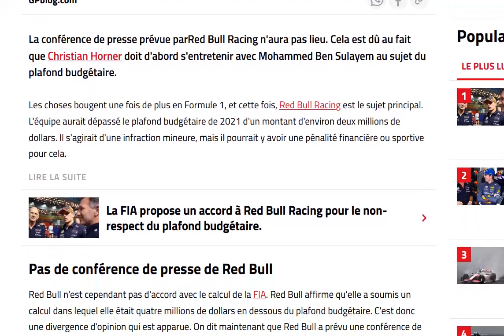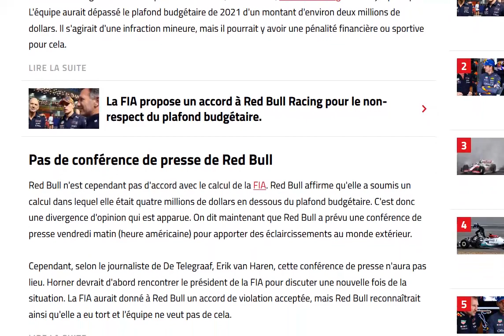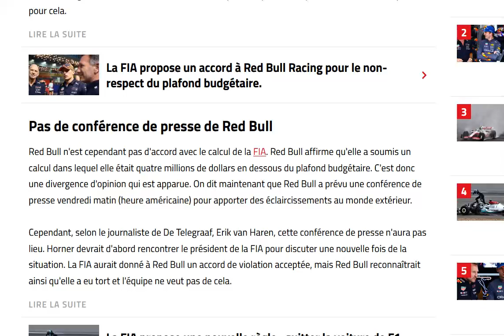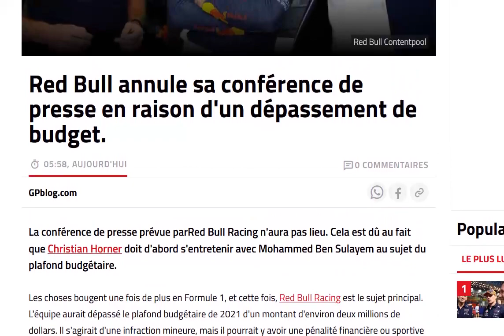Red Bull : la conférence de presse prévue en fin d’après midi finalement annulée ?!